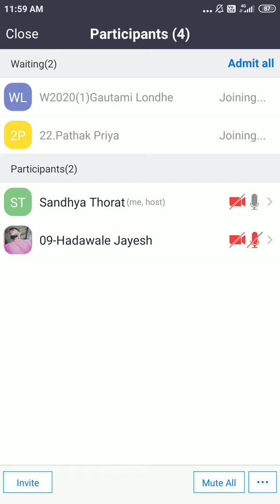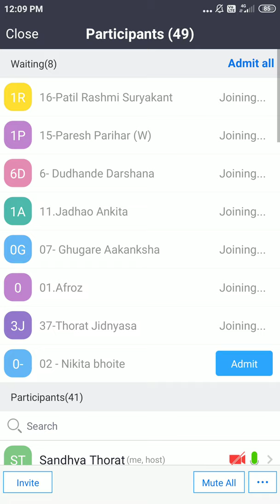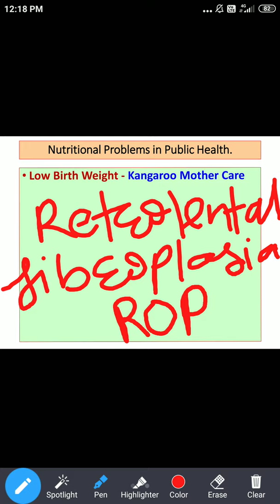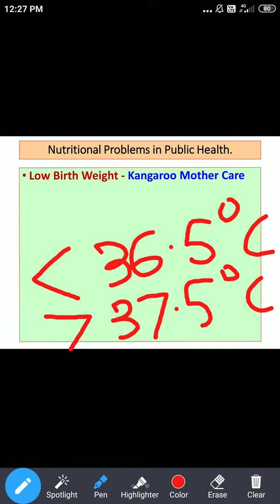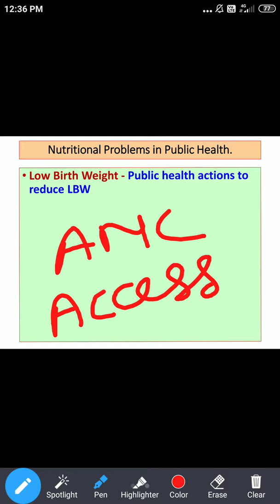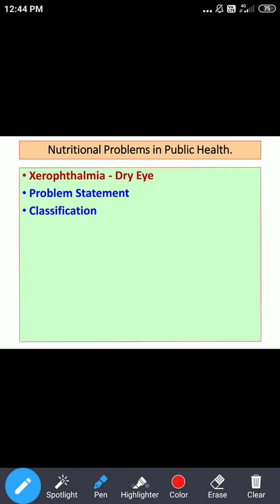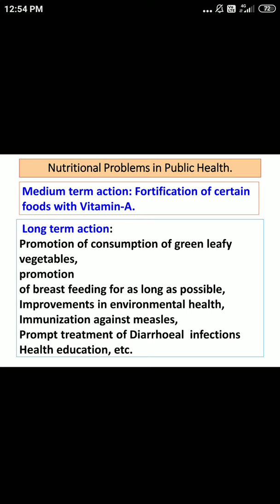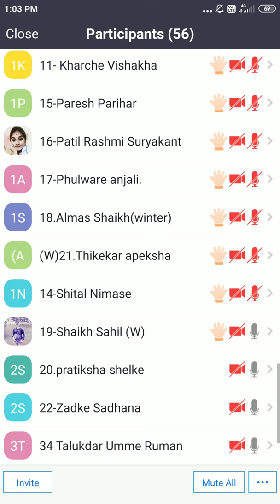CM Lecture - KMC, Xerophthalmia. By, Dr. Sandhya Thorat ( PSM)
Kangaroo Mother Care,  Public Health Actions for  Prevention of LBW,  Xerophthalmia / VAD.